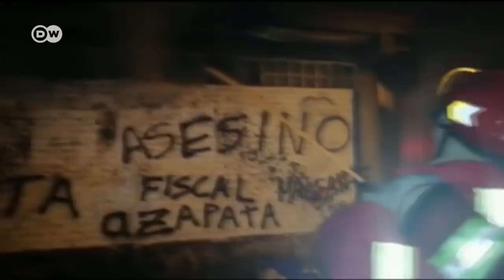Police in Bolivia side with protesters against Morales | DW News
Demonstrators in Bolivia have occupied the headquarters of two state broadcasters and other buildings, in what President Evo Morales says is an attempted coup.  Morales is calling for talks with the opposition, but leaders have rejected his offer. They accuse him of rigging the last election. Meanwhile police officers have also changed sides, marching in the demonstrations they were meant to be bringing under control.